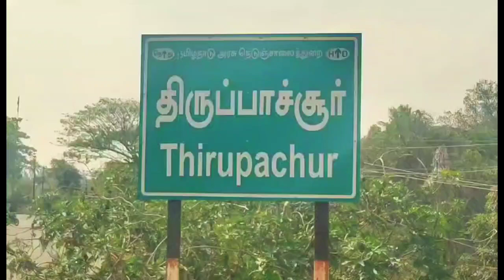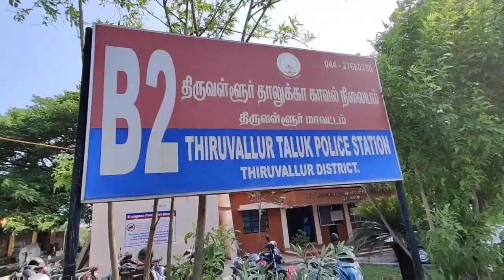சரக்கு வாகனம் திருப்பாச்சூர் பகுதியில் பள்ளத்தில் கவிழ்ந்து விபத்துஉயிர் தப்பிய ஓட்டுநர் உள்ளிட்ட 2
திருவள்ளூர், பிப். 25 –
தம்பட்டம் செய்திகளுக்காக செய்தியாளர் மாறன் ...
திருவள்ளூர் மாவட்டம், நேற்றிரவு வாழையிழை மற்றும் வாழைப்பூ ஏற்றி வந்த சரக்கு வாகனம் ஒன்று திருப்பாச்சூர் அருகே வரும் போது அப்பகுதியில் உள்ள பள்ளத்தில் கவிழ்ந்து விபத்துக்குள்ளானது. மேலும் அதில் பயணித்த ஓட்டுநர் உள்ளிட்ட இரண்டு பேர் உயிர் தப்பிய நிலையில் சிறு காயங்களுடன் திருவள்ளூர் அரசு மருத்துவமனையில் அனுமதிக்கப்பட்டுள்ளனர். மேலும் அவ் விபத்துக் குறித்து திருவள்ளூர் தாலூகா காவல்துறையினர் வழக்குப் பதிவு செய்து விசாரணை மேற் கொண்டு வருகின்றனர்.
நேற்றிரவு ஆந்திர மாநிலம் கடப்பா காவேலுபேட்டை பகுதியைச் சேர்ந்த விவசாயிகள் மகேஷ் மற்றும் கணேஷ் ஆகியோர் தங்களின் நிலத்தில் விளைந்த வாழை இலை மற்றும் வாழைப்பூ ஆகியவற்றை சென்னை கோயம்பேடு பகுதியில் உள்ள மார்க்கெட்க்கு விற்பனை செய்வதற்காக சுமார் 11 மணியளவில் சென்னை நோக்கி வந்து கொண்டிருந்த போது திருவள்ளூர் அடுத்த திருப்பாச்சூர் பகுதியில் லாரி சென்ற போது ஓட்டுநர் ஸ்ரீ ஹரியின் கட்டுப்பாட்டை இழந்த லாரி சென்னை திருப்பதி தேசிய நெடுஞ்சாலை ஓரத்தில் இருந்த பள்ளத்தில் கவிழ்ந்து விபத்துக்குள்ளானது.
பின்னர் அப்பகுதி  பொதுமக்கள்  லாரியில் சிக்கி இருந்த ஓட்டுனர் ஹரி மற்றும் மகேஷ், கணேஷ்,  ஆகியோரை மீட்டு திருவள்ளூர் அரசு மருத்துவக் கல்லூரி மருத்துவமனைக்கு சிகிச்சைக்காக அனுப்பி வைத்தனர்,
மேலும் இச்சம்பவம் குறித்து தகவலறிந்து அங்கு வந்த திருவள்ளூர் தாலுகா போலீசார் அவ்விபத்துக் குறித்து வழக்கு பதிவு செய்து விசாரணை மேற்கொண்டு வருகின்றனர்.